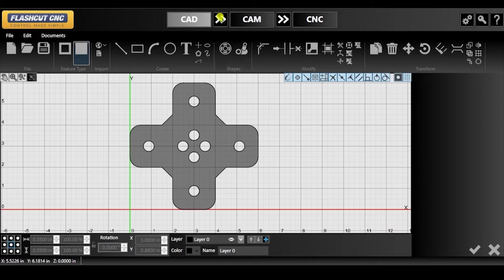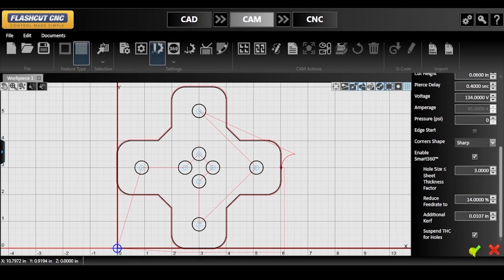How to Center Pierce Holes - FlashCut CAD/CAM/CNC Software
Learn how to center pierce holes in this demo of FlashCut CAD/CAM/CNC software.

0:25 - Center Piercing
0:45 - Plasma Settings

FlashCut CNC offers dependable, powerful, intuitive and fully integrated CAD/CAM/CNC software and controls for any CNC cutting application. Whether you are building a new CNC table, upgrading or retrofitting an existing one, we have the solution you need.